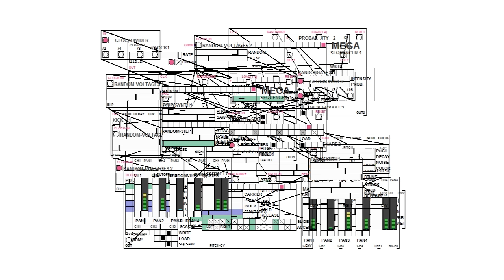Generative Music with Automatonism 2.0 in Pure Data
Generative sounds and static beats with Automatonism patch in Pure Data